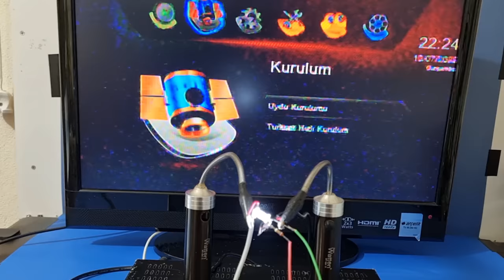You Haven't Seen This Before - How to Transfer Video Using a LED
In this video, we're going to show you how to transfer video using a LED. This is a unique and exciting way to transfer video, and is sure to impress your friends and family!

If you're looking for a way to supercharge your video transfer process, then watch this video! We'll show you how to use a LED to easily and quickly transfer videos from one device to another, no cables required! This is a great way to keep your videos safe and easy to access, no matter where you are!